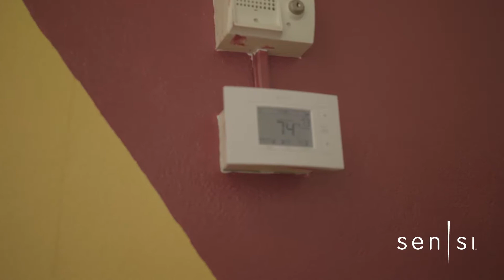Principal Achieves Multiple Thermostat Control with Sensi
The Sensi Multiple Thermostat Manager has allowed Principal Brackman to achieve greater HVAC efficiency and cost savings, which enables his team to focus on what really matters -- the students.